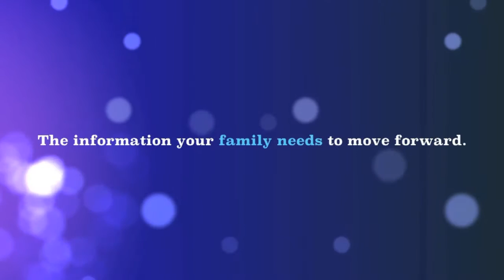The next OurFamilyWizard calendar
This video introduces the OurFamilyWizard co-parenting calendar.  Create effective and well documented schedules and easily communicate parenting time, kid's events, parenting time modifications and more.  The shared custody schedule is easily accessible and available on the website as well as the mobile apps for iPhone® and Android®.  The calendar is just one of the many powerful features found on the OurFamilyWizard website.  Whether you are divorced, separated, blended family or never married, the OurFamilyWizard website can put important information like schedules, school information, medical information, shared expenses/payments and more.